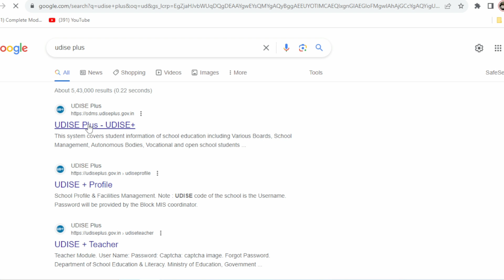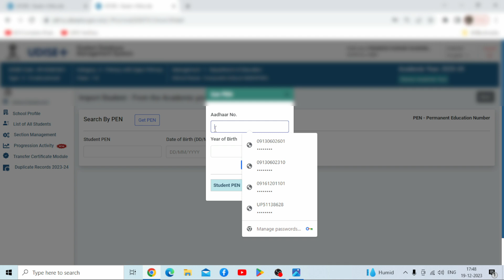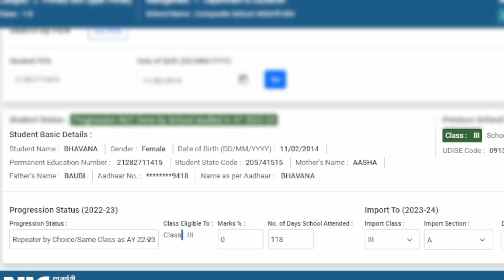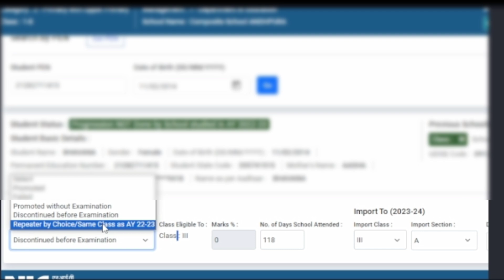कक्षा 2 से 8 तक के बच्चों को कैसे करें Add(Import Module)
*महत्वपूर्ण व समयबद्ध*

जिन बच्चों का udise पर PEN नहीं आ रहा है उनको कैसे और कहां से add करें?

उन सभी विद्यालयों को निम्न फॉरमेट पर डेटा के साथ BRC से add करवायें, इसके पश्चात आपके विदयालय में वह बच्चे दिखने लगेंगे, जिससे आप शेष detail भर पाएंगे।।

*कक्षा 2 से 8 तक के बच्चों को कैसे करें Add?*